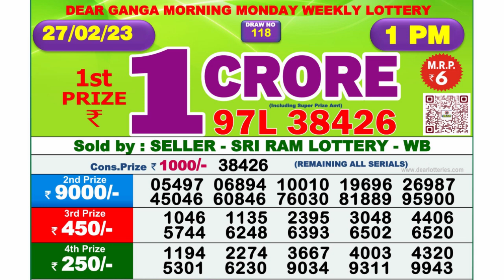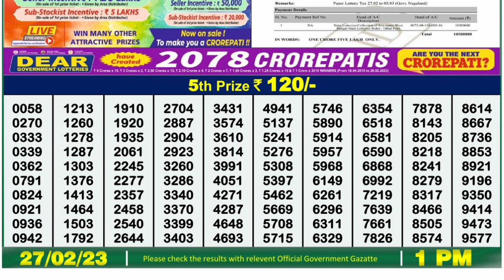🔴 Lottery Sambad Live 01:00pm 27/02/2023 Morning Nagaland State Dear Lottery Result Pdf Download